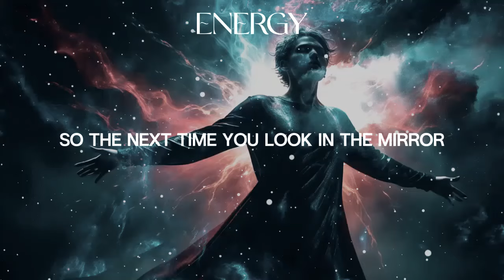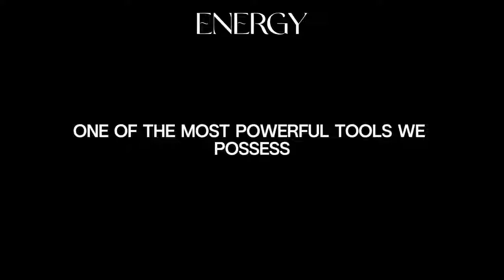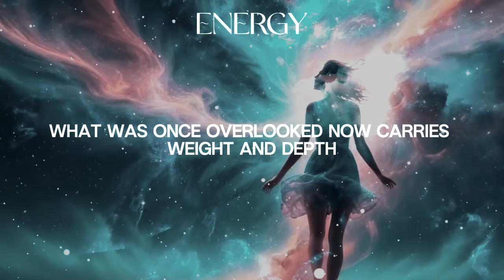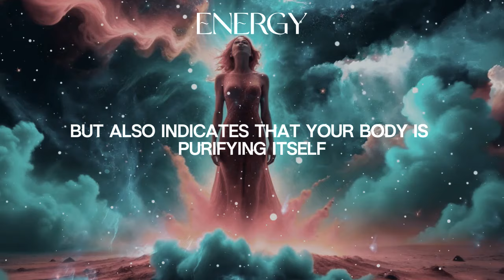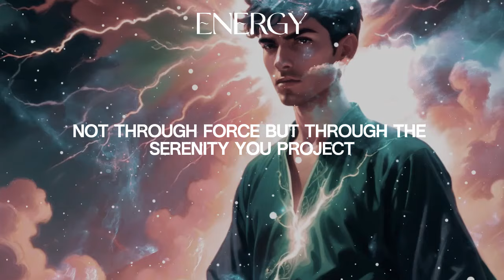These Amazing Changes in Your Body Happen During Your Spiritual Awakening